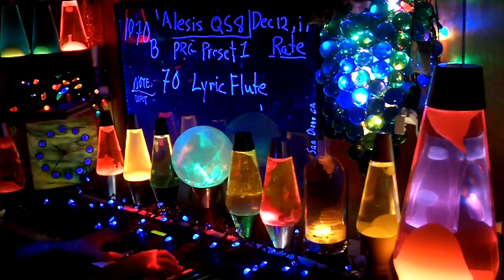1070b YT MrAlesisMan - Alesis QS8 - PRG Preset 1 - LyricFlute - 070 +